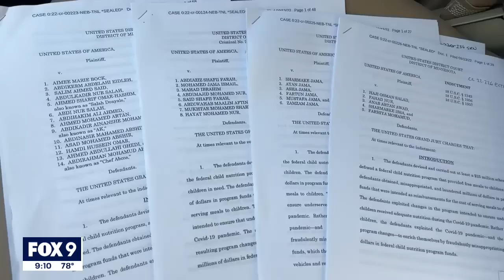Feeding Our Future fraud charges I KMSP FOX 9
The founder of Feeding Our Future and 46 others have been charged in what federal officials are calling the largest pandemic fraud in the country.